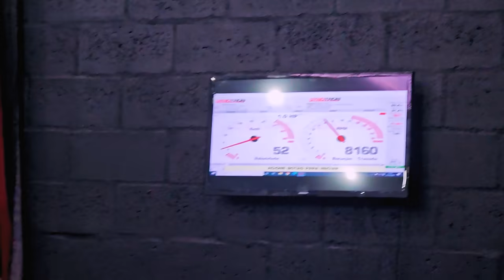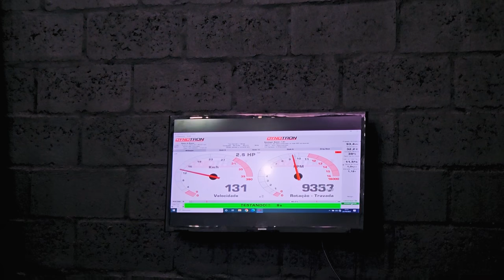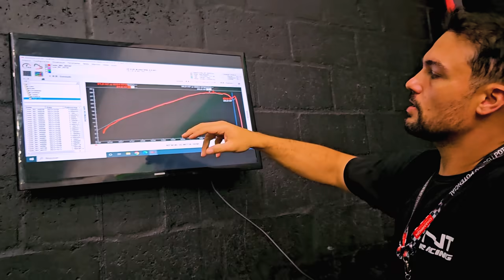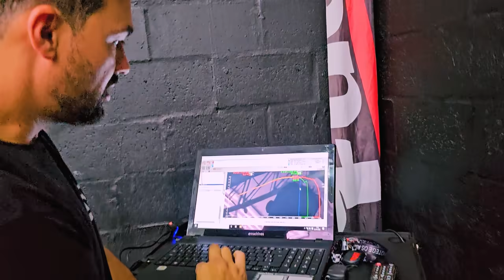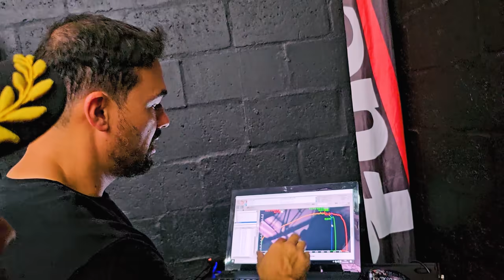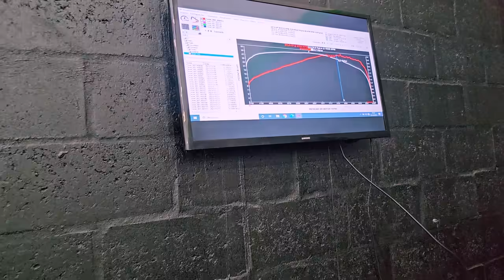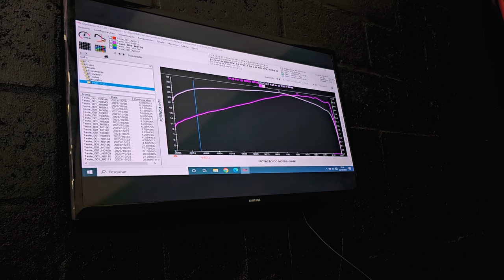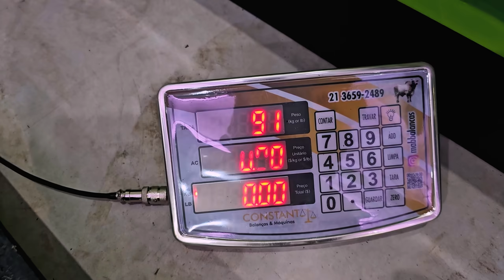4MM BOLOLO NO DINAMÔMETRO! CAVALARIA E TORQUE SURPREENDENTE